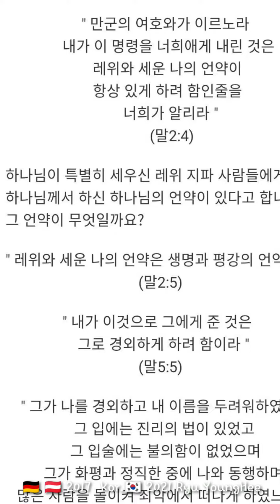류영희 전도사님과 함께하는 하나님 말씀, "True instruction was in his mouth"(Mal2:6), Korea 🇰🇷, 2021 Ryu YounHee